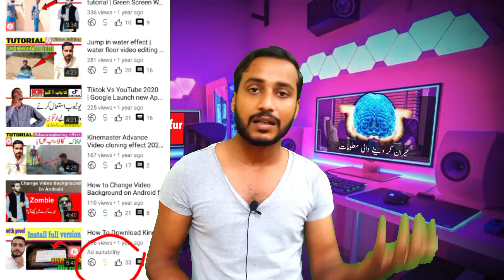YouTube New Update 2021 | YouTube Latest Update September 2021 | YT Studio New Update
About this video:
1. youtube new update,yt studio new update,youtube new update 2021
2. youtube studio new update 2021,yt studio new update 2021,youtube latest update 2021
3. youtube new update features,youtube new update features 2021,youtube big update,l
4. youtube update 2021,new youtube update,latest youtube update,youtube new amazing update 2021
5. yt studio app new features,youtube studio new updated features
6. youtube analytics update 2021,yt studio new update july 2021
7. youtube update in yt studio